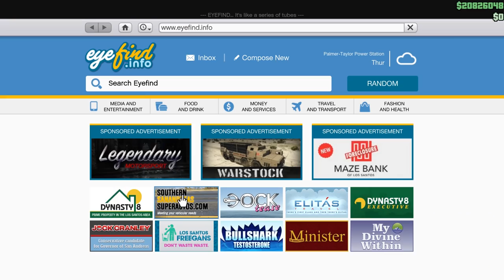🚗 СКАМАЗ С ГОРЯЩА ТОАЛЕТНА ЧИНИЯ НА ГЛАВАТА ТУНИНГОВА МУСТАНГ ?! 🚽🔥 - GTA 5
(Използвайте код PAKTA за 10% и PAKTA-TECH за 3% техника)
Всяка покупка от посочения линк помага на мен и ще подпомогне за развитието на канала ми.

👕 -- ТЕНИСКИ НА ДВАМАТА СКАМАЗИ!  -- 👕

F1ze

Този канал е представляван от Пакта:
За бизнес предложение и колаборации:

Донт фургет ту ду дъ сабскрайб! 🐟